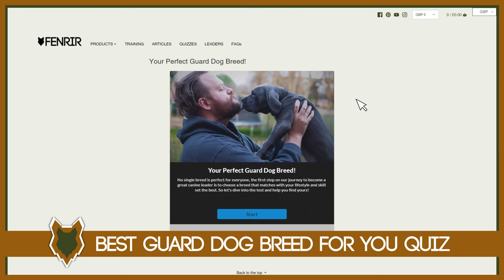5 Reasons Why YOU SHOULD Get A BULL TERRIER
5 Reasons Why YOU SHOULD Get A BULL TERRIER. Today breaks down 5 amazing things about Bull Terrier puppies! Ridgebacks are incredibly popular and here are the reasons you should get one.

These videos are made and aimed at adults in a stage of their life to purchase or adopt a dog, we want to help them choose the right breed and become excellent canine leaders to help end the number of dogs that end up in shelters.